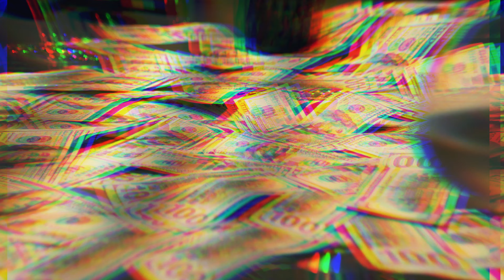MEEGO DAIGOTTI ''I GOT IT'' OFFICIAL VIDEO